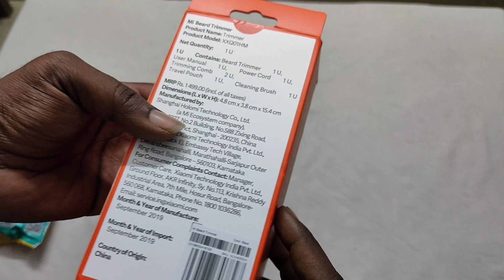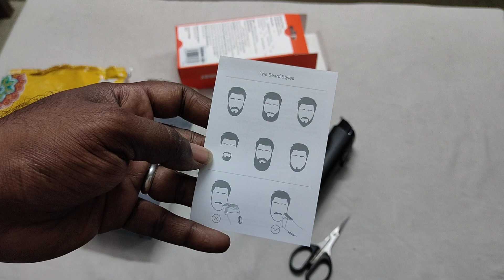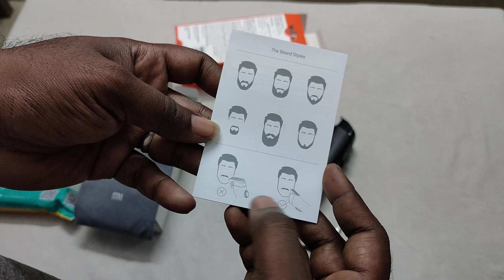BUDGET TRIMMER UNDER- 1500 RS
XIAMOI Trimmer